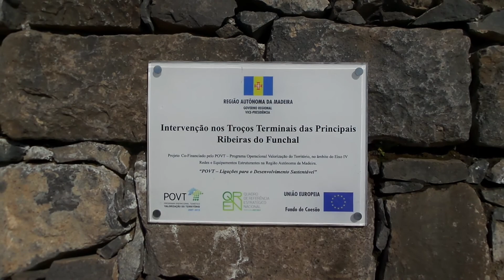Funchal Madeira 09032015